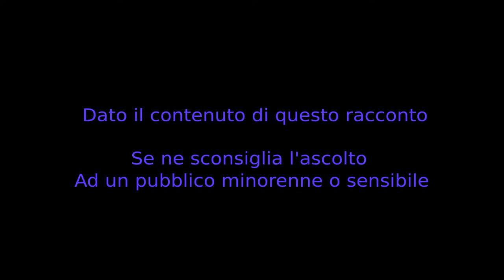Bloccato - CreepyPasta ITA